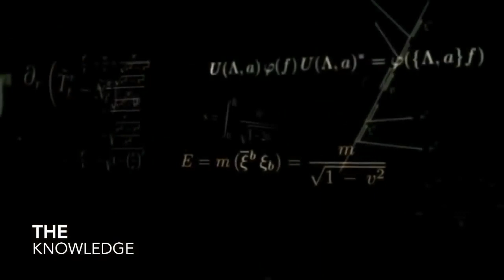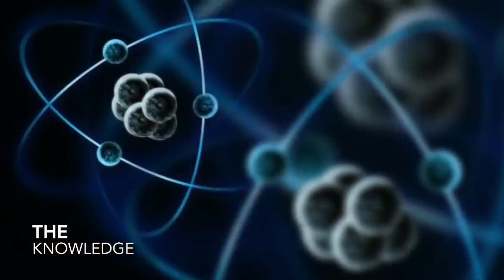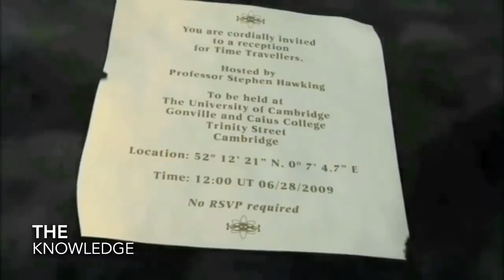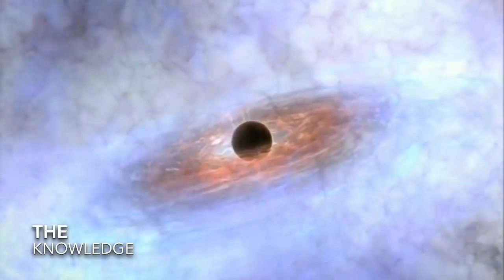THE SPACE KNOWLEDGE : एपिसोड 14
ब्रह्माण्ड के रोचक तथ्य, रहस्य, जानकारी